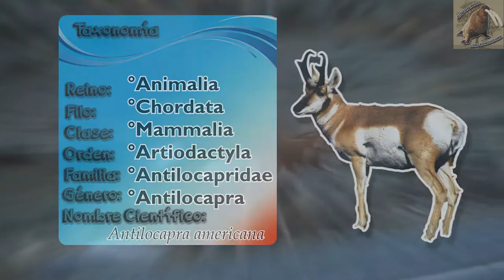Berrendo |El corredor de los desiertos| (Animales del Mundo) |Mes de México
Berrendo (Antilocapra americana)

Burton, M., Burton, R. (1974) Enciclopedia de la vida animal (Vol 6).Barcelona España. Burguera.
Starker, A. L. (1985) Fauna Silvestre de México. México D.F. Editorial Pax-México